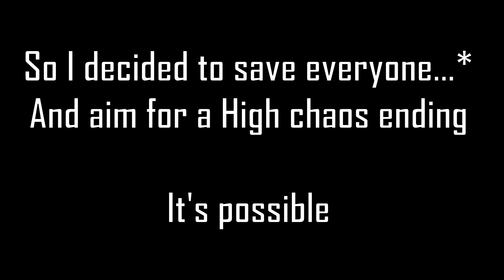Dishonored, but... Everyone* Lives on High Chaos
What happens if you kill every target and ignore any and all requests to save people, but still manage to keep Dunwall's Chaos to a minimum?       VVV-Find out everyone's fate below-VVV

Everyone's Fate:

~Jessamine - Not my Fault
~Campbell - Weeping
~General Curnow - Escaped
~Morgan Pendelton - Incoherent vocal noises*
~Custis Pendelton - In a mine
~The Mad Survivor - Praying on his knees
~The Survivors - Alive
~Test Subject 312 - Likely dead, but I let her out.
~Lady Boyle - Eventually returning to power...
~Lord Shaw - Ignored
~Morris Sullivan - Ignored... *Sigh*
~Hiram Burrows - Prison
~Daud - Under a boxing ring
~Granny Rags - She's fine
~Slackjaw - No idea
~The Survivors V.2 - Escaped
~Cecelia - Traumatised
~Piero Joplin - Palling around with Anton
~Anton Sokolov - Cracking jokes with Piero
~Wallace - Killed, not by me
~Lydia - Killed, not by me
~Callista Curnow - Being chased by rats
~Samuel Beechworth - Sailing the high seas
~Teague Martin - Sleeping
~Treavor Pendelton - Bleeding out, but sleeping it off.
~Farley Havelock - Prison, I hope.
~Emily Kaldwin - Mentally stable